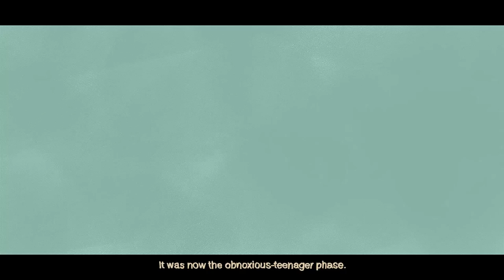Bono on How U2 Began Inside Larry Mullen Jr.'s Kitchen, 1976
"Kids started coming from all around the place," frontman tells Jann Wenner in 2005 interview about band's teenaged origins in Dublin